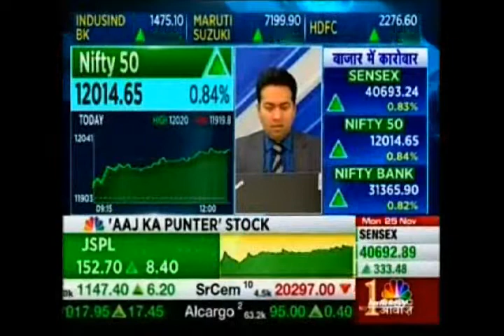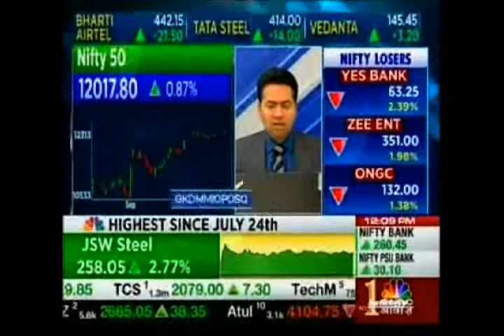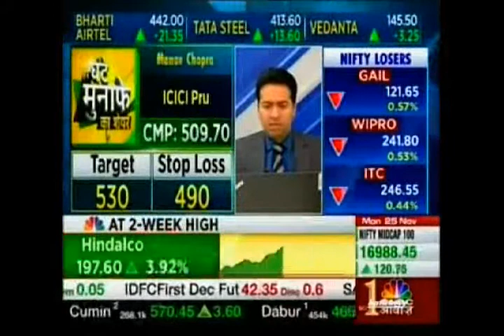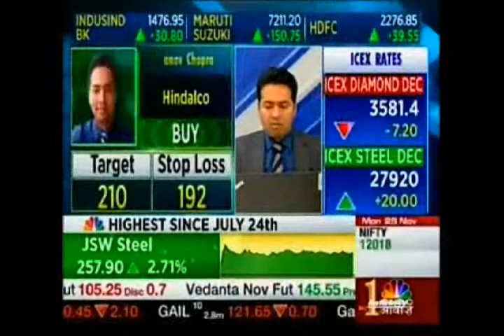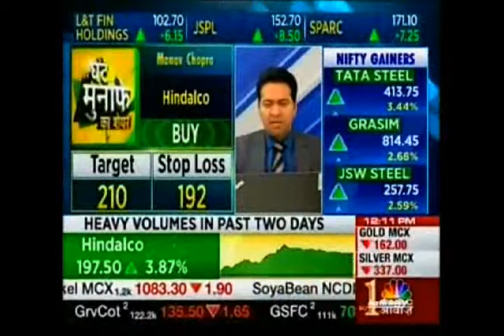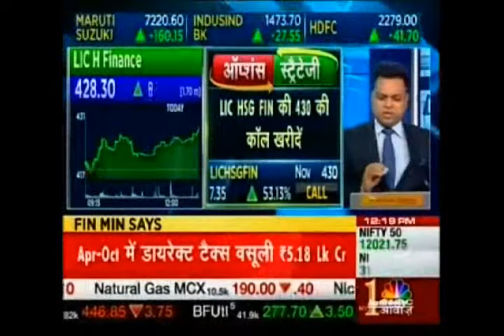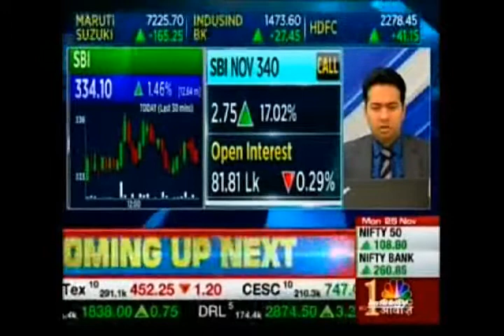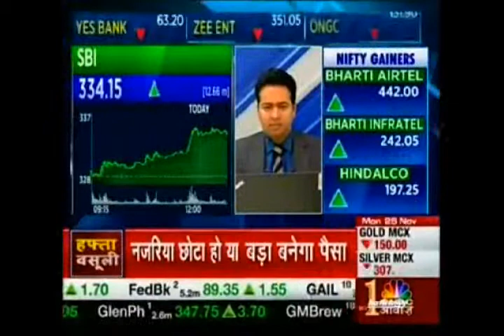Mr. Manav Chopra (Head of Research) with CNBC Awaaz in the 'Bazaaron Ka Haal' show | 25th Nov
Watch Mr. Manav Chopra live with CNBC Awaaz as he shares his views on Nifty 50.